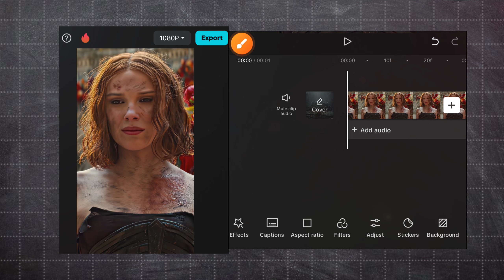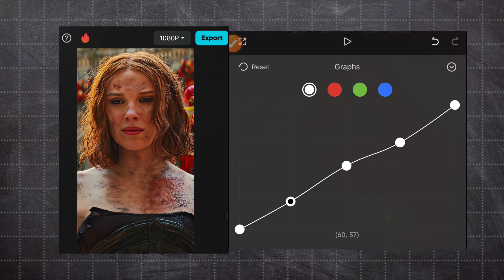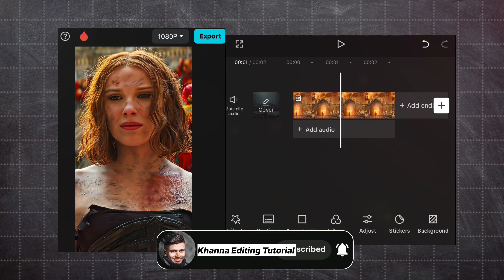Capcut 4K CC Quality Tutorial Like Ae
Radhe radhe 🙏😊🌸